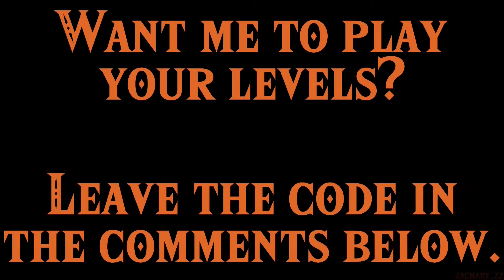Wiggler Planet - 4.20% Clear Rate - Super Mario Maker 2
Wiggler Planet by Armored103
Level ID: JQB-CC8-P7G
Clear Rate 4.20%